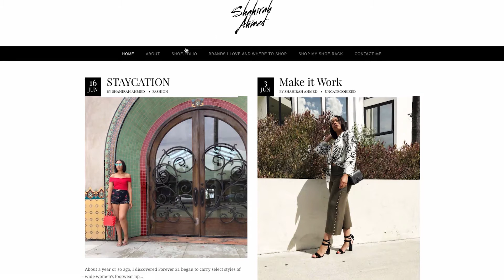Welcome To My Channel! -Shahirah Ahmed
I'm so excited to share my story with some looks on the side! Link to my blog and social media are below.